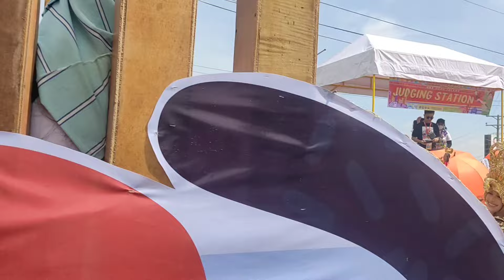SINULOG- CEBU GRANDEST FESTIVAL!!! WITH FRIENDS FROM NEW YORK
Please help my channel grow "Southern Cebu Vibes" so i could share to you an amazing contents in the future.

See my uploaded Videos